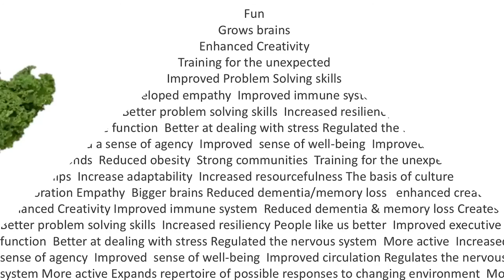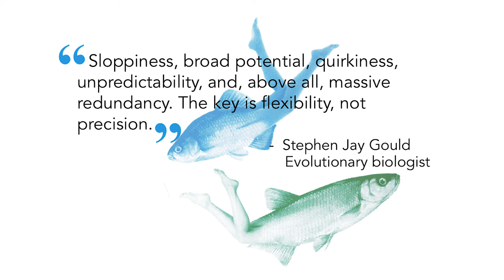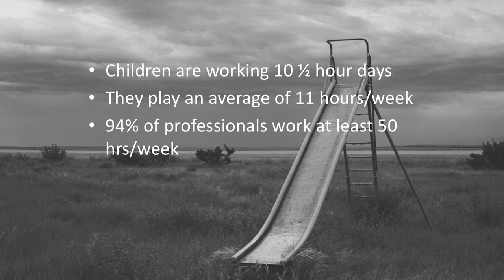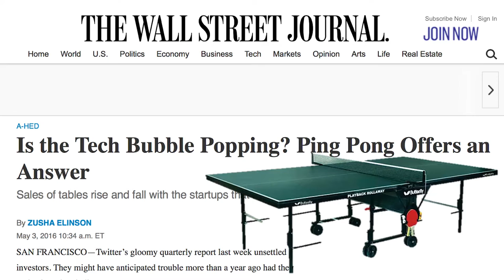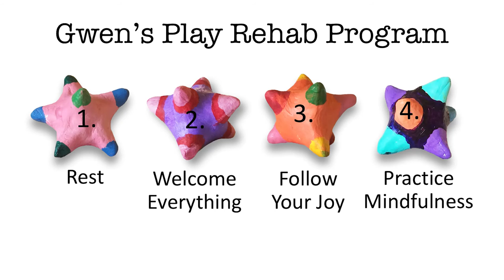How I Got to Sesame Street | Gwen Gordon | TEDxSantoDomingo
Former Muppet-maker, and Emmy award winning creative director, Gwen Gordon gets audience members thinking, laughing, and learning about the importance of play and its impact on their lives and work. As a play expert, author, Huffington Post blogger, and filmmaker, Gwen weaves state of the art research on play from evolutionary biology and neuroscience with real world examples, and sloshes of humor to convey a compelling vision for what’s possible when your workplace becomes a play space.

Gwen Gordon is an Emmy award winning creative director who began a life of play designing and building Muppets for Sesame Street. She left the “Street” to join an Apple research group at the MIT Media Lab where she built furry computer play stations for children. Gwen started Creatures at Large, a production company based on the Gumpers, her own puppet characters and the non-profit educational foundation, Big Picture Productions, supporting children in hospitals and pediatric HIV/AIDS. Gwen has been an artist-in-residence in settings ranging from Xerox PARC to San Quentin Prison, working with research scientists and prison inmates.
As an independent scholar with a masters degree in philosophy, Gwen draws from across disciplines ranging from literature and philosophy to evolutionary biology and neuroscience. Her insights are grounded in life experience and twenty years with clients and students.